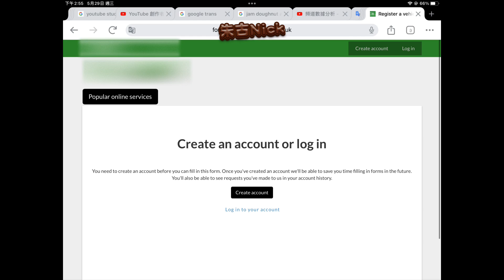第一次在去回收中心及如何回收 - Going to the recycle centre for the first time and how to recycle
今日我會教你如何在英國回收中心回收￼
Today I’m going to tell you how to recycle on recycle centre in UK